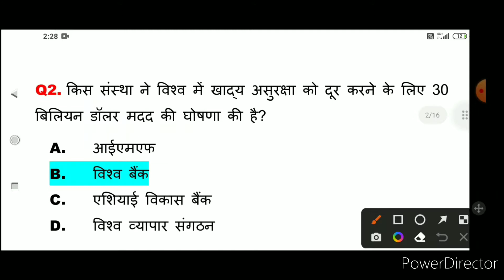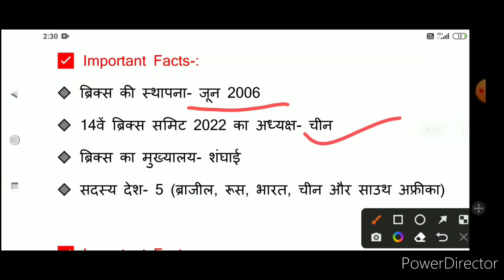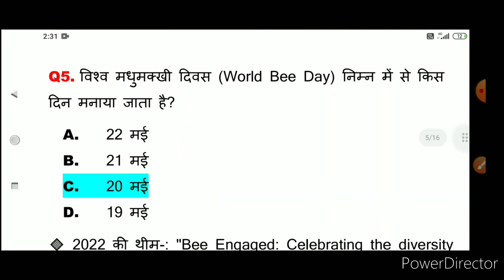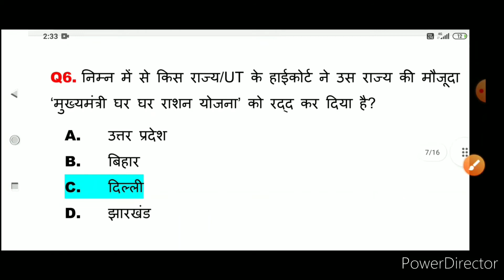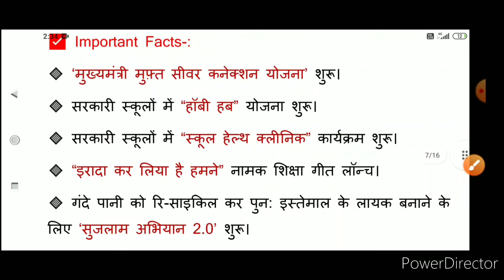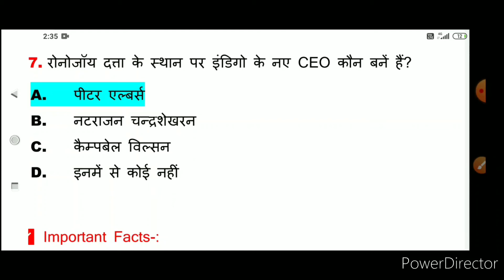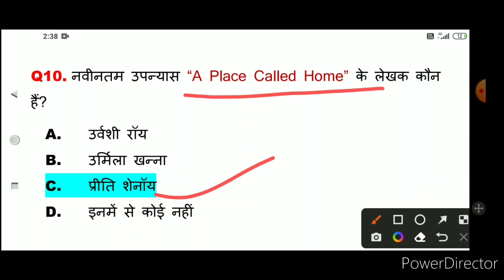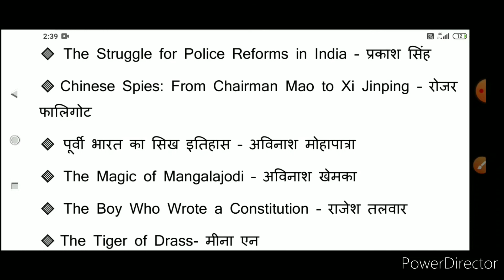21 May 2022Most important current affairs for Super TET,KVS,DSSSB and all competitive exams